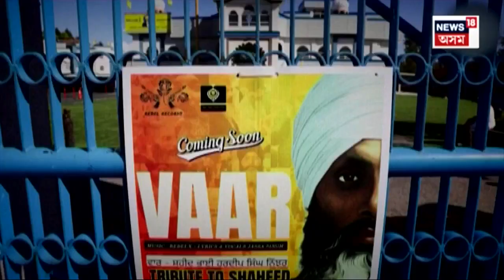Canada ত হিন্দুসকলক খালিস্তানী সমৰ্থকৰ ভাবুকি। হিন্দুসকলক কানাডা এৰি ভাৰতলৈ যোৱাৰ ধমকি | N18V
Canada ত হিন্দুসকলক খালিস্তানী সমৰ্থকৰ ভাবুকি। হিন্দুসকলক কানাডা এৰি ভাৰতলৈ যোৱাৰ ধমকি । ব্ৰিটিছ কলম্বিয়াত পুনৰ গণভোট আয়োজনৰ পৰিকল্পনা। ২৫ ছেপ্টেম্বৰত বিদেশীত সকলো দূতাবাস বন্ধৰ আহ্বান।